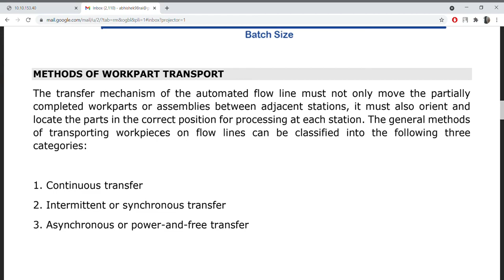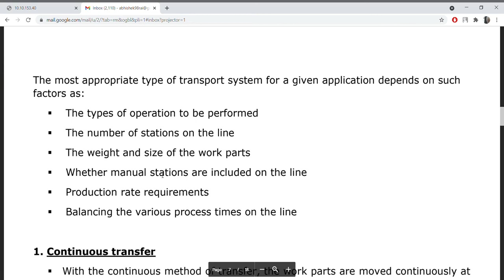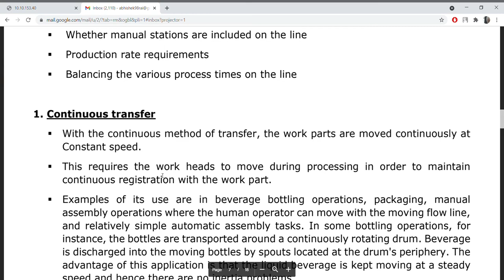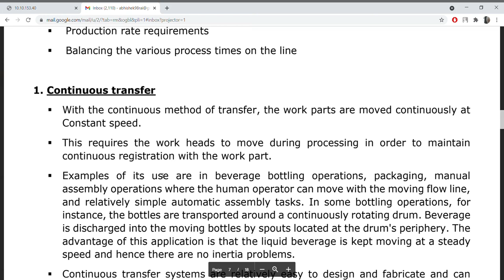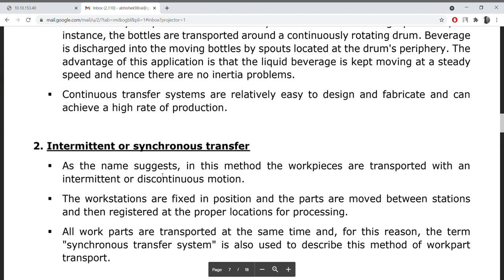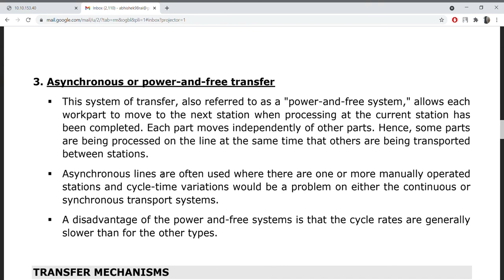methods of workpart transport in atm part 8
continious, intermittent and power free transfer